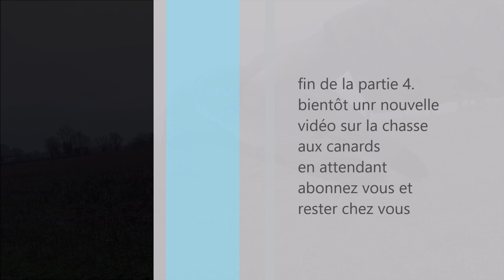chasse aux pigeons ramiers saison 2019 2020: compilation partie 4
salut a tous on se retrouve sur ma chaine youtube  @draz chasse 79  avec la suite de ma compilation de la chasse aux pigeons ramiers partie 4. abonnez vous car la suite arrive bientôt merci